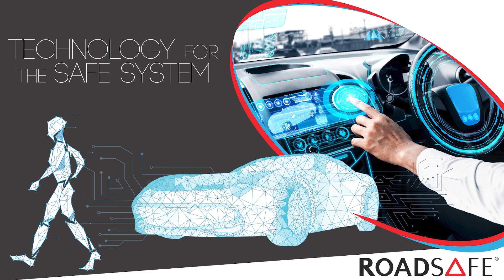Mel Clarke talks about Traffic Officers & Control Centre Operations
As part of the opening webinar on Traffic Technology for the Safe System, we here from Mel Clarke (National Highways).